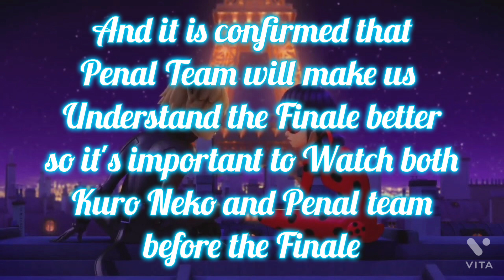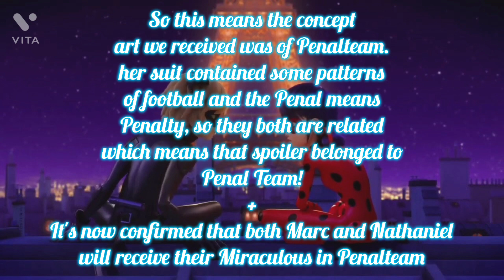CHLOE WILL BE RE-AKUMATIZED THIS SEASON | Penal team